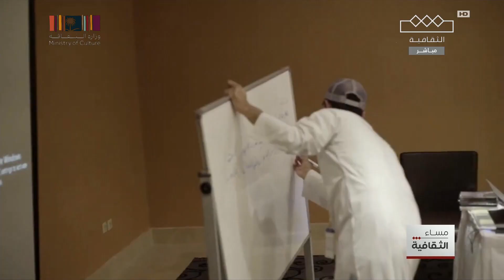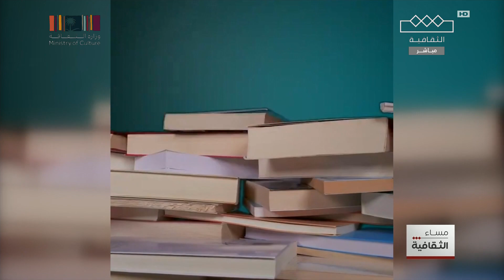مساء الثقافية | تطور مهرجان الأفلام السعودية منذ نشأته في نسخته الأولى إلى نسخته العاشرة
تطور مهرجان الأفلام السعودية منذ نشأته في نسخته الأولى إلى نسخته العاشرة